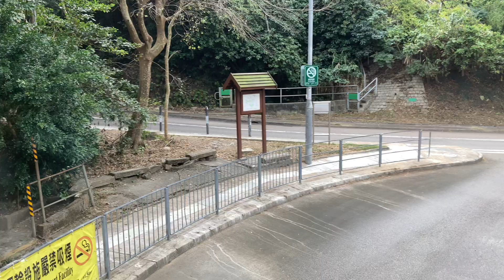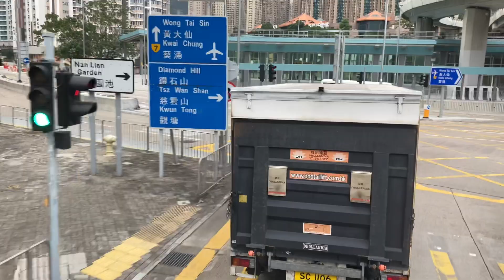(Hair dryer風筒 3)Hong Kong KMB route 91 Clear Water Bay to DIH香港九巴91線清水灣→鑽石山E6M144 YT5696